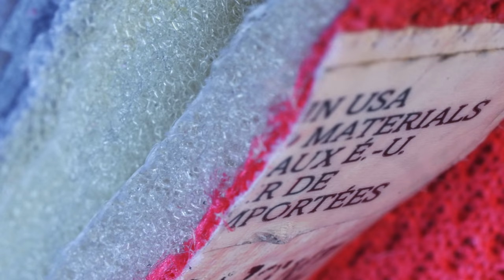Things Cut In Half - Video Full HD 4K 2018